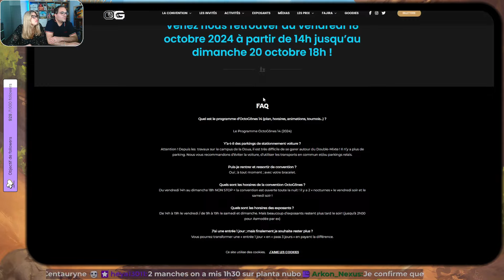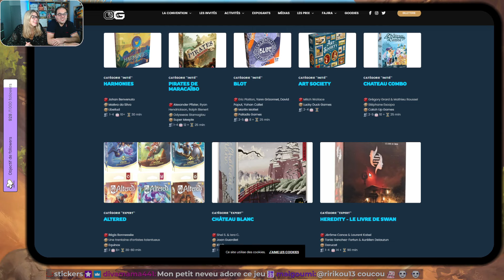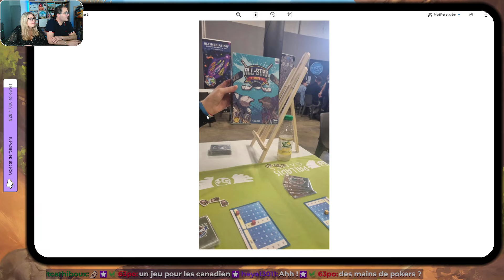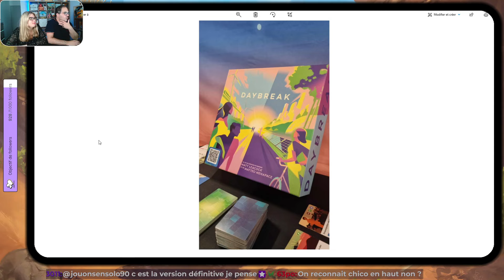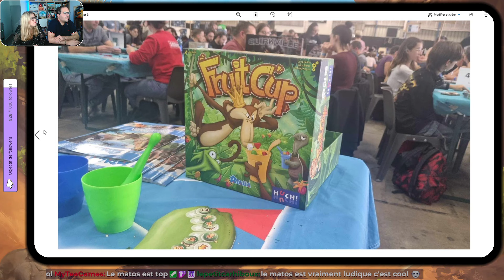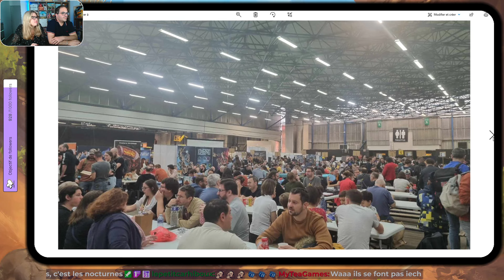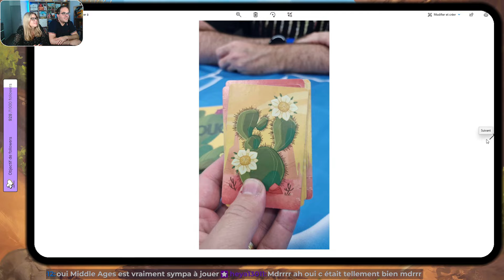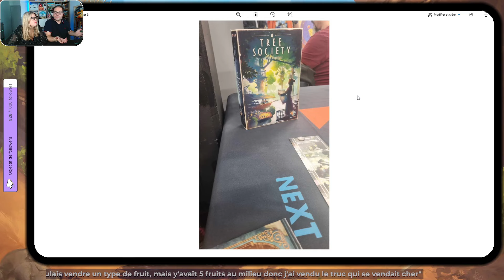{ NOS DÉCOUVERTES DE L'OCTOGONES 2024 } | Convention du jeu et de l'imaginaire LYON | Jeu de société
Voici une présentation très rapide de tous les jeux découverts à l'Octogones 2024 ainsi qu'une présentation du festival !

00:00 Introduction
00:58 Présentation de l'Octogônes
07:47 Espace Proto
10:48 All star Draft
16:52 Daybreak
23:43 Diluvium
27:20 Les Eclairtout
29:31 Fruit Cup
31:23 Présentation de l'intérieur et des stands du festival
36:36 Middle Age
38:25 Ouch !
39:30 Le Seigneur des Anneaux : Duel pour la Terre du Milieu
42:40 Sifflard
45:58 Tree Society

🎬 C H A I N E : La zone de jeu de Gaëllou Simply et Chico

 • Basixx - I Can't ...